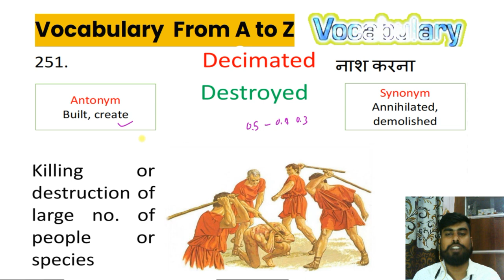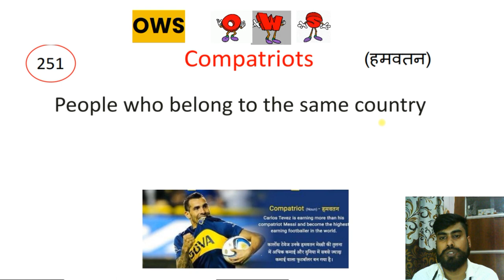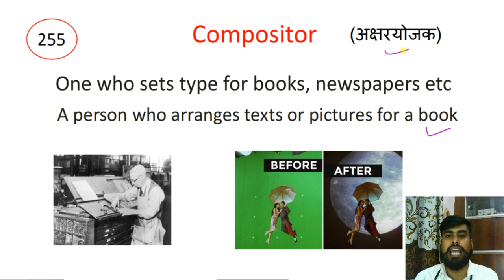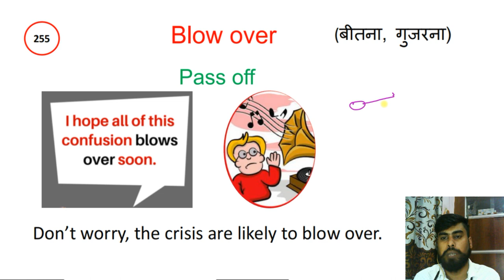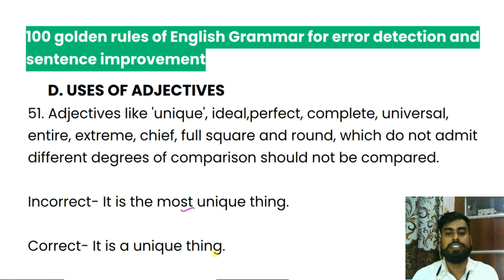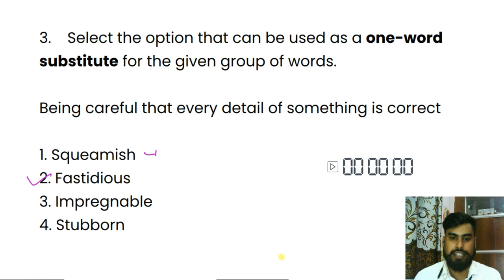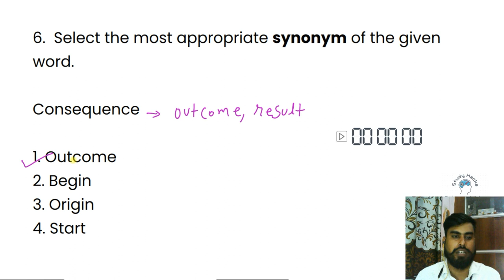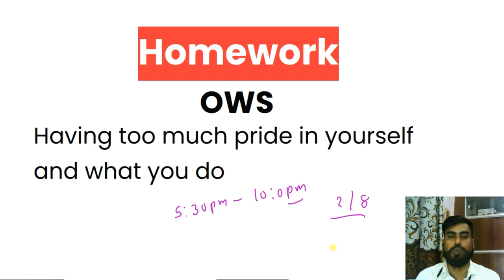Class 51| Free Vocabulary A to Z on YouTube | Synonyms | Antonyms | Vocabulary with Tricks Mnemonics